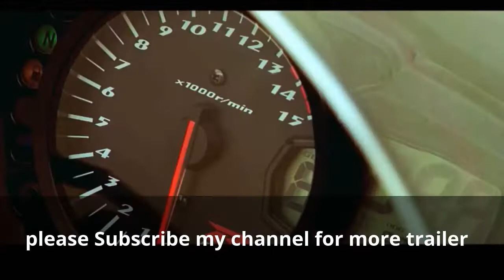DHOOM: 4 Trailer - Hrithik Roshan | Abhishek Bachchan | Uday Chopr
nice movie this is for hritik roushan